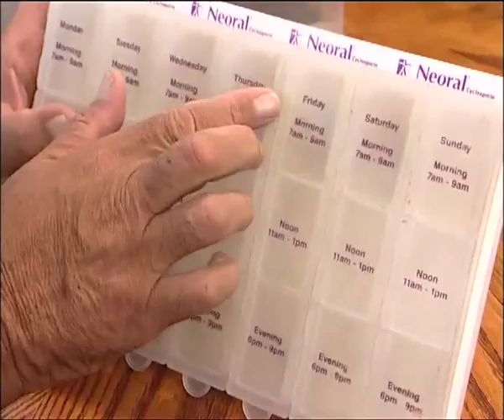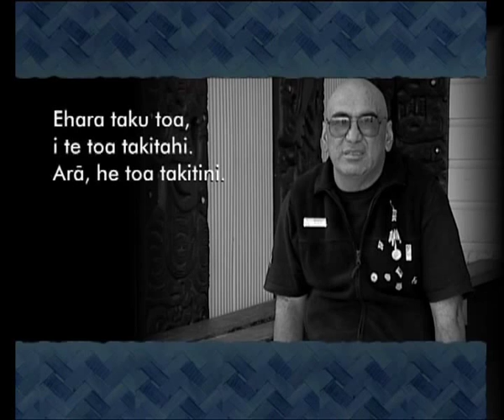WOF4 Episode 2 - Heart Transplant Part 3 of 3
When the phone call came from Greenlane Hospital, Wiremu assumed that he was driving to Auckland for a routine check up, little did he suspect that this was the call he had waited four years for. It was not until he was directed to have a surgical shower that the penny dropped. He was about to become a heart transplant recipient. Part 3 of 3